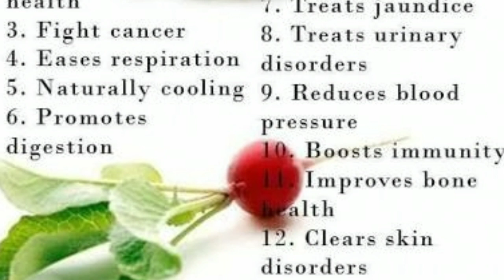Radish Sambar/முள்ளங்கி சாம்பார்/മുള്ളങ്കി സാമ്പാർ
A tasty healthy sambar with Radish ideal for idli, steamed rice chappathi etc